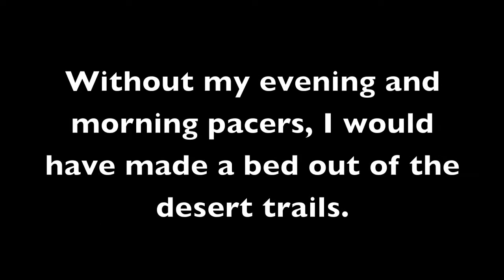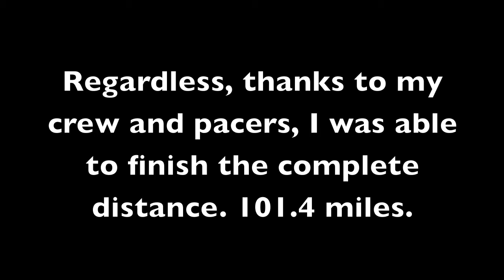Music and LSD Episode 5 - Javelina Jundred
Video blog of the 2009 Javeline Jundred, 101.4 mile trail race. Thanks to NICOLE LATORRE for all of the great photos and footage.